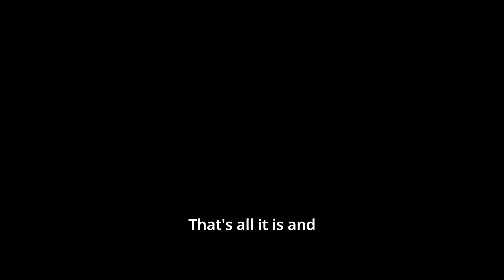stoopy session march 11 2024